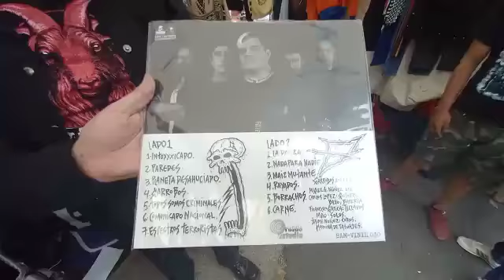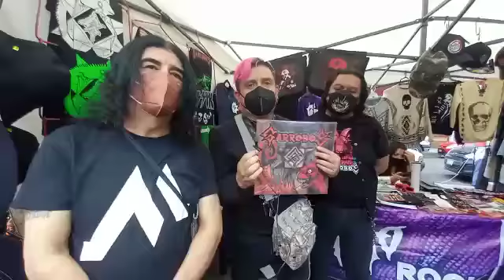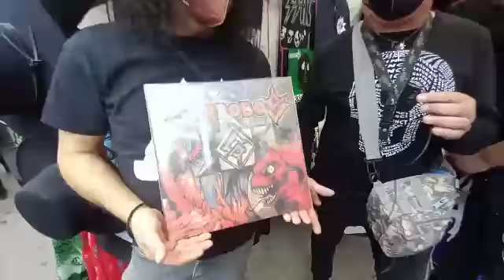La banda mexicana Garrobos, presentó su nuevo álbum en el Tianguis Cultural del Chopo.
🎞️ Erika Sigüenza.